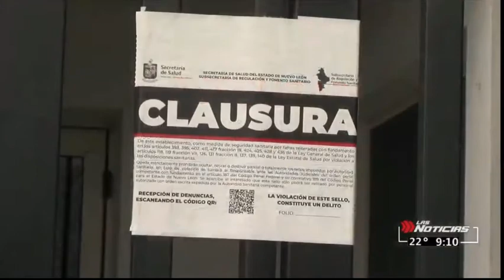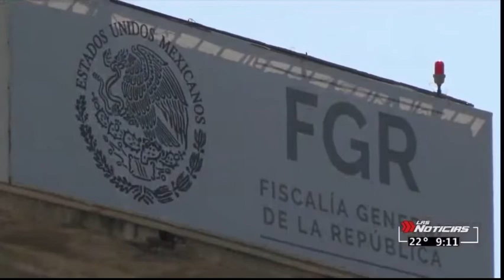21/Abril/21 Confirma Pfizer venta de vacunas falsas en NL